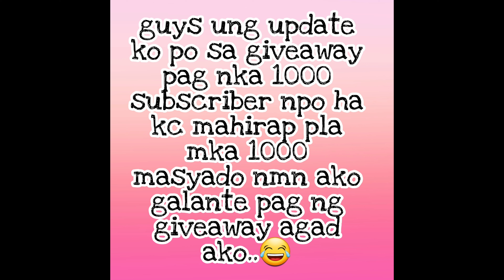Lifted lockdown dito sa Italy.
Unang labas after lockdown. Phase 2 npo of lockdown here in italy.. pwd na lumabas at mglakad lakad..